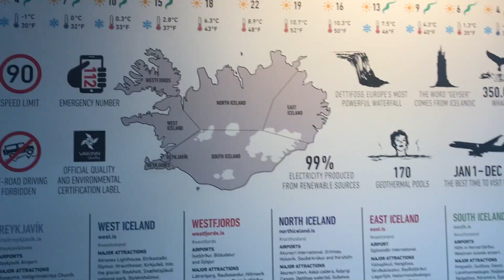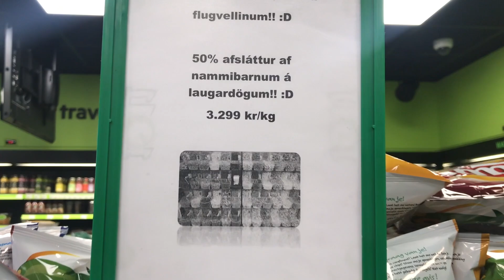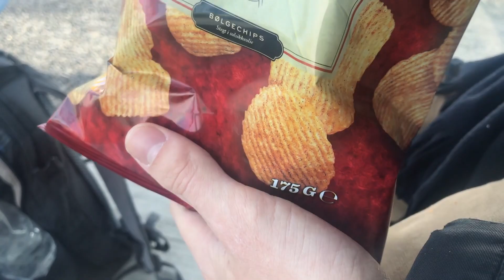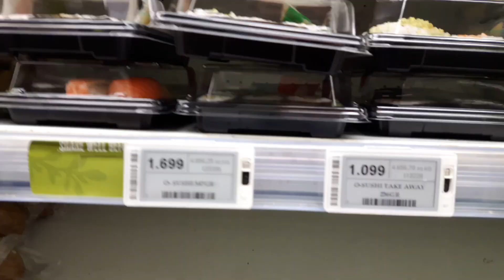🇮🇸 ❄️T-SHIRT bei -30 GRAD !! (BDB2 Ep.5)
KEFLAVIK: Als Luca und Jan in Reykjavik ankommen müssen sie feststellen, dass in Island mit deutlich eingeschränkten Wärmeverhältnissen zu rechnen ist. Während Luca in sommerlicher Kleidung gutgelaunt die isländische Zivilbevölkerung kennenlernt, hat Jan schon nach wenigen Stunden genug von der Insel und wünscht sich nichts sehnlicher, als einen warmen Platz zu Hause vor dem gemütlichen Kamin. Weder die schimmelbildenden Reaktionen im Reisegepäck noch die salzhaltigen Speisen tragen da zu einer Auflockerung der Stimmung bei.

bdb.wtf
HEYY EVERYONE!
My name is Luca Pferdmenges, I'm a 16-year-old dude from Germany and I love juggling!! On my channel, you'll witness shows, world records and total weirdness!
Auf unserer Reise machten wir viele Entdeckungen und sammelten neue interessante Eindrücke. Diese intensiven und unbekannten Bilder rational zu erfassen dauert eine ganze Weile. Im ersten Moment überwiegen häufig nicht durchdachte Ausrufe und oberflächliche Emotionen. Mit der Zeit lernt man, andere Lebensmodelle und Umgebungen wertzuschätzen.